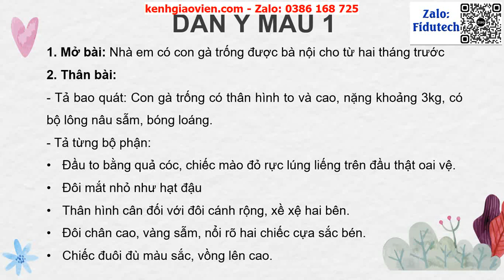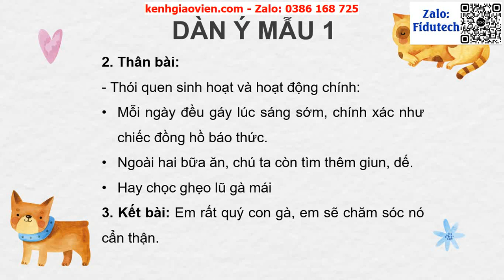Giáo án powerpoint Bài 28: Viết. Lập dàn ý cho bài văn miêu tả... | GA điện tử Tiếng Việt 4 KNTT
Phía trên là giáo án Powerpoint hay còn gọi là giáo án điện tử, giáo án trình chiếu Bài 28: Viết. Lập dàn ý cho bài văn miêu tả con vật | Sách Tiếng Việt 4 kết nối tri thức. Giáo án được làm với phong cách: hiện đại, đẹp mắt để tạo sự hứng thú cho học sinh.
Ngoài ra, chúng tôi có đầy đủ giáo án powerpoint các bài khác trong chương trình sách giáo khoa Tiếng Việt 4 KNTT. Tin chắc rằng: Khi sở hữu bộ giáo án này, việc giảng dạy của thầy cô sẽ trở nên nhẹ nhàng và đạt hiệu quả tốt.